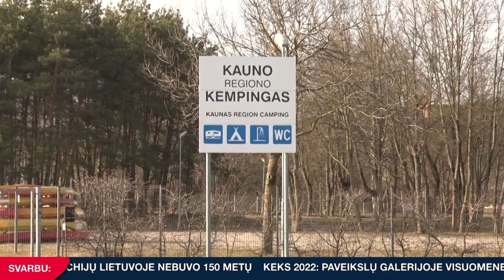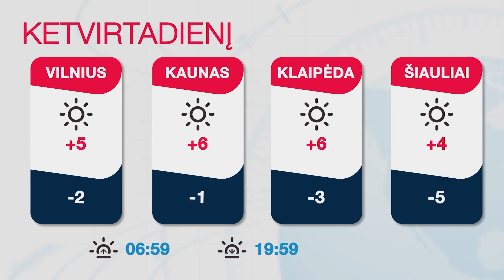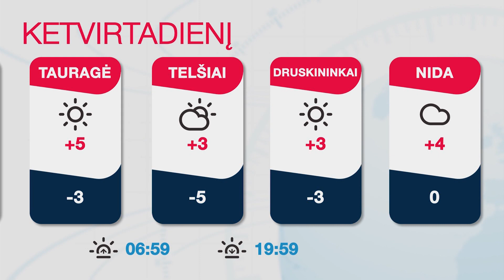INIT TV ŽINIOS 2022-03-30